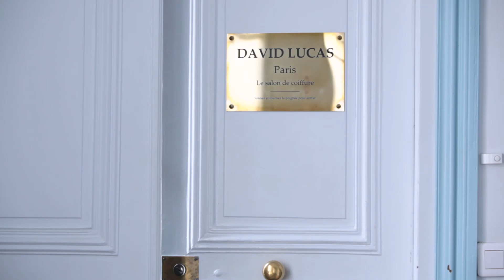Comment faire un bon shampoing | ELLE Coiffure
David Lucas, Hairstylist pour Kérastase, nous apprend comment réaliser son shampooing comme un pro avec la blogueuse Ludivineoff.